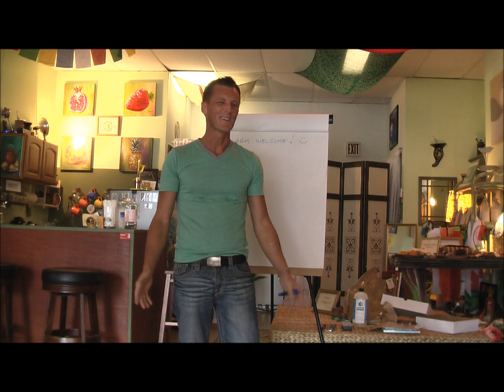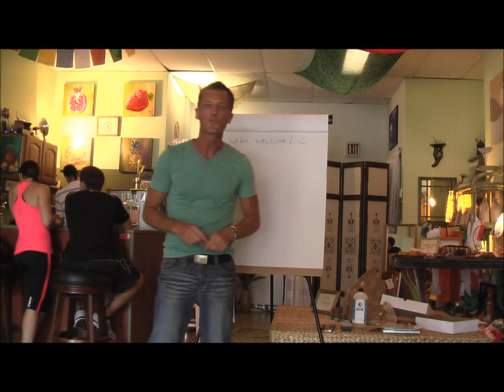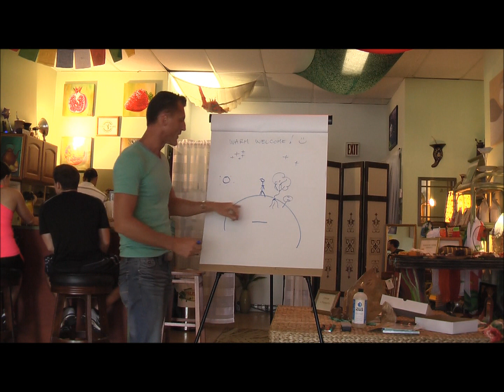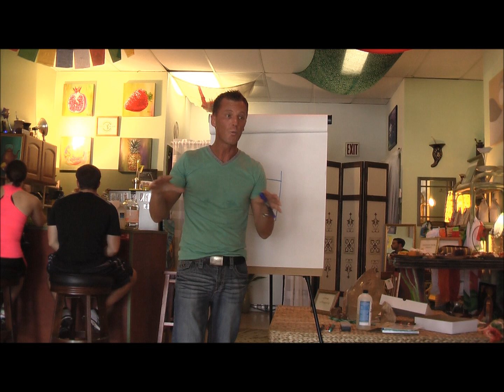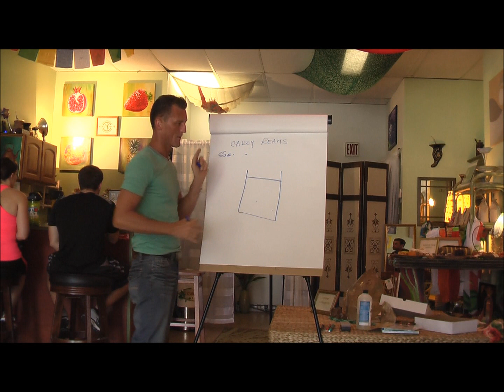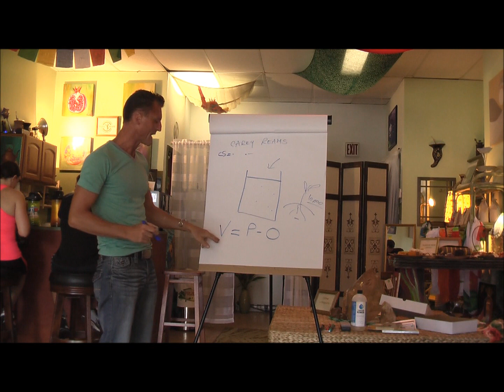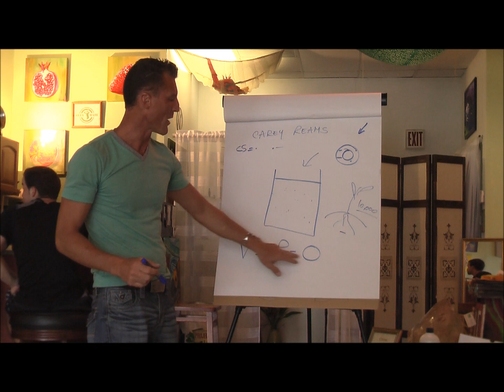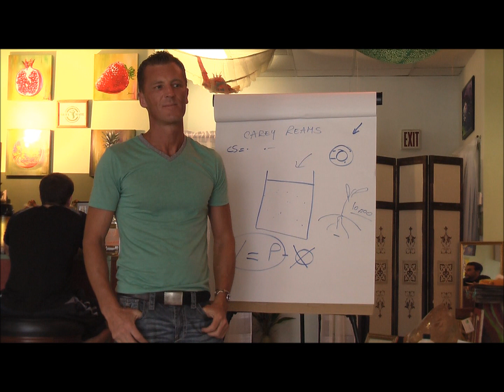Free radicals - Anti Oxidants